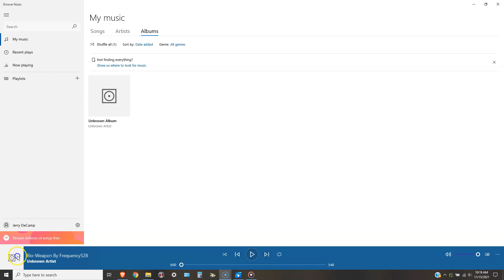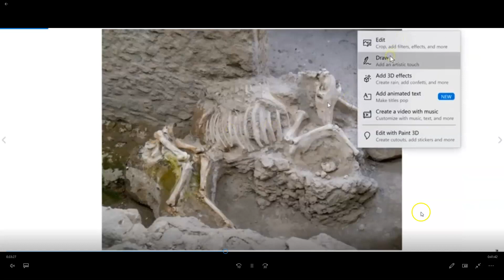bio weapon truth music by